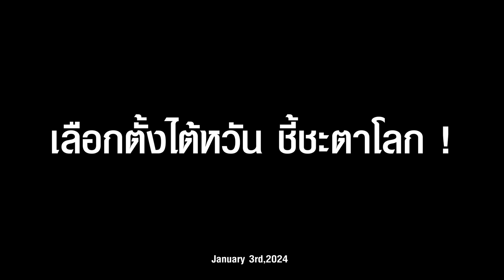การเลือกตั้งไต้หวันในวันนี้ อาจกำหนดทิศทางโลกในอนาคต จากความสัมพันธ์ของ "จีน-ไต้หวัน-สหรัฐ"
วันนี้การเลือกตั้งไต้หวันจะชี้ชะตาโลก และความสัมพันธ์ของ "จีน-ไต้หวัน-สหรัฐ"

รศ.ดร.สมภพ มานะรังสรรค์ รายการ Trader KP Talk 03/01/2024